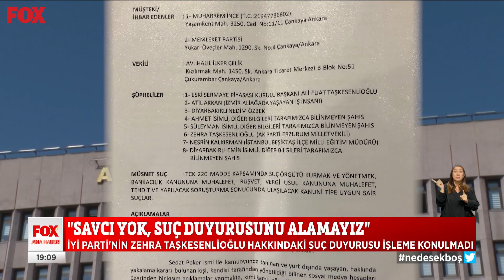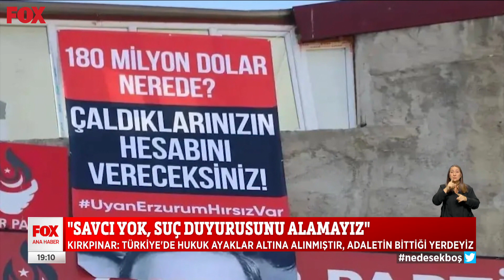SPK'da rüşvet iddiaları! 20 Eylül 2022 Selçuk Tepeli ile FOX Ana Haber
''Savcı yok, suç duyurusunu alamayız...'' 20 Eylül 2022 Selçuk Tepeli ile FOX Ana Haber Öne Çıkan Haberler yayında hemen izle!